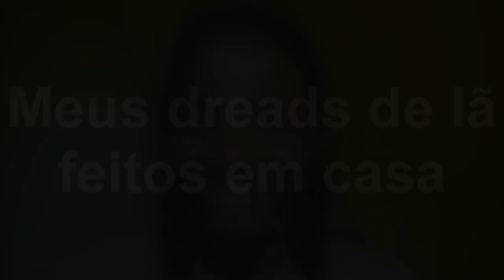#5 Meus dreads de lã feitos em casa (Tiago leonardo)